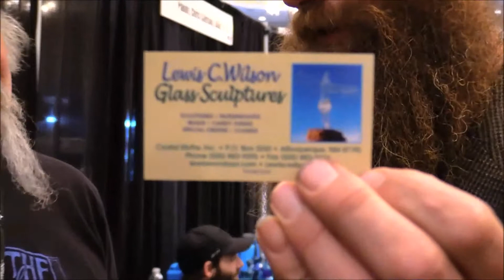RedBeard interviews Lewis C. Wilson at A.G.E. 2016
RedBeard interviews the great Lewis C. Wilson at A.G.E. in Los Vegas. 2016. The Redbeard Show , Redbeard glass , Vagabond Glass, lampworking , flameworking , glassblowing, demos , Pipes